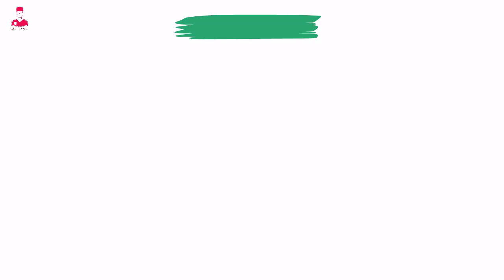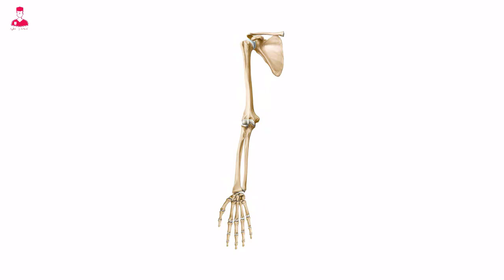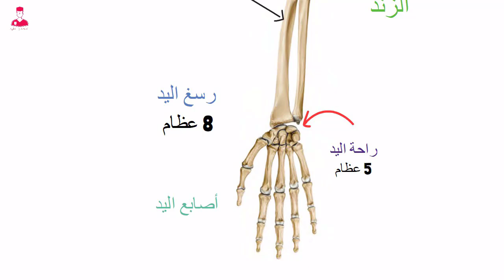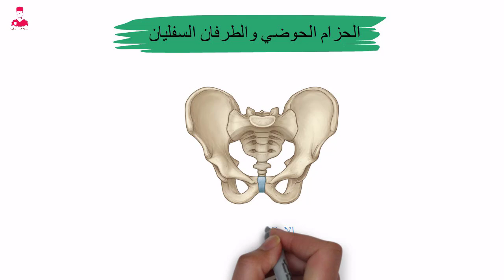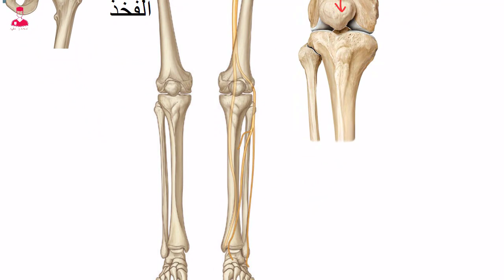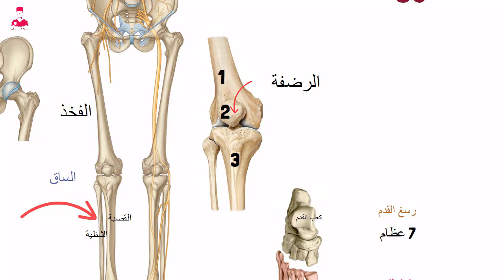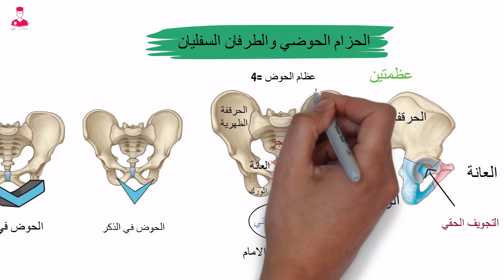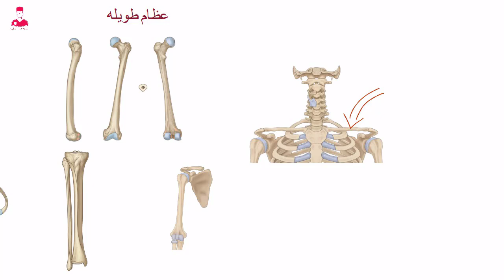الهيكل الطرفي || الطرف العلوي والطرف السفلي في الهيكل العظمي - الدعامة في الانسان أحياء ثانوية عامة